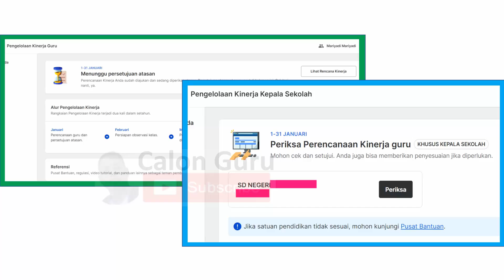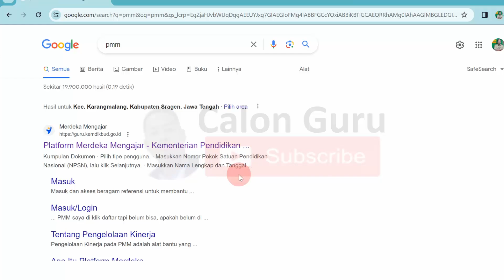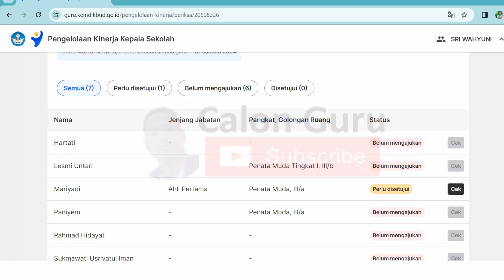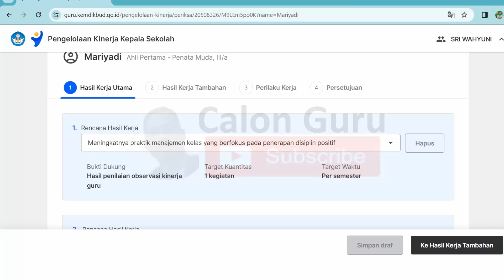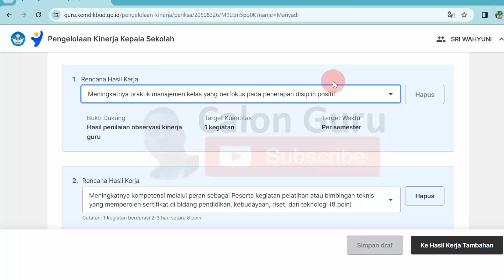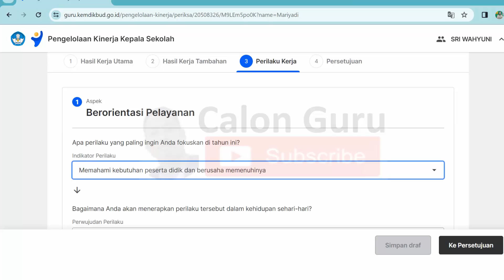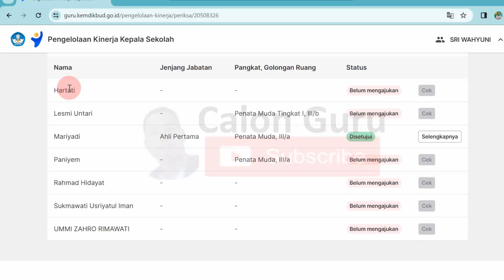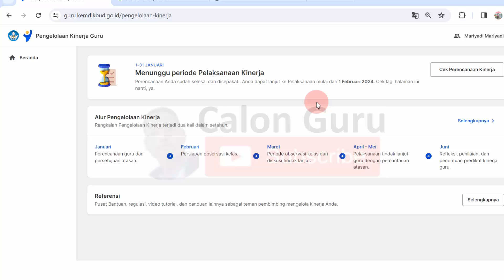🔴LIVE Cara Menyetujui Perencanaan Kinerja Guru di PMM oleh Pengelolaan Kinerja Kepala Sekolah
Pada video ini Calon Guru memberikan tutorial Cara Menyetujui Perencanaan Kinerja Guru di PMM oleh Pengelolaan Kinerja Kepala Sekolah di platform merdeka mengajar. Video Cara Menyetujui Perencanaan Kinerja Guru di PMM oleh Pengelolaan Kinerja Kepala Sekolah ini sebagai pelengkap Calon Guru sajikan tutorial Cara Membuat Perencanaan Kinerja Guru (RHK) Pengelolaan Kinerja di Platform Merdeka Mengajar atau rencana hasil kerja (RHK) di aplikasi PMM. Video Cara Membuat Perencanaan Pengelolaan Kinerja PMM atau cara Pengelolaan Kinerja Guru di pmm dan cara Pengelolaan Kinerja Guru di Platform Merdeka Mengajar diterapkan sebelum menerapkan Cara Mengisi Pelaksanaan Kinerja Untuk Guru sekaligus menjawab pertanyaan Bagaimana cara meningkatkan kinerja guru, Bagaimana indikator kinerja guru, Apa saja yang dinilai dalam penilaian kinerja guru dan Kinerja guru itu apa aja. Pada video ara menyusun rhk kinerja guru di pmm 2024 ini Calon Guru memberikan contoh pengelolaan kinerja kepala sekolah, pengelolaan kinerja guru serta pengelolaan kinerja guru dan kepala sekolah terbaru melalui pmm yaitu pengelolaan kinerja pmm.

Untuk pengelolaan pmm kinerja guru atau pmm ekinerja silakan akses pmm kinerja guru login di guru kemdikbud go id pengelolaan kinerja dan kali ini saya akan membagikan video tutorial cara menyusun rhk kinerja guru di pmm 2024. Selengkapnya untuk cara mengisi pengelolaan kinerja guru di pmm, cara mengisi pengelolaan ekinerja guru di pmm, cara mengisi e kinerja tahunan,cara mengisi skp e kinerja guru, cara menyusun rhk guru 2023, cara pengisian skp e kinerja guru,cara pengisian skp e kinerja guru 2023,cara mengisi rencana aksi pada ekinerja guru,penilaian kinerja guru,cara mengisi pengelolaan kinerja kepala sekolah di pmm,cara mengisi pengelolaan kinerja guru,cara mengisi pengelolaan ekinerja kepala sekolah di pmm khususnya Cara Menyetujui Perencanaan Kinerja Guru di PMM oleh Pengelolaan Kinerja Kepala Sekolah silakan simak video ini.